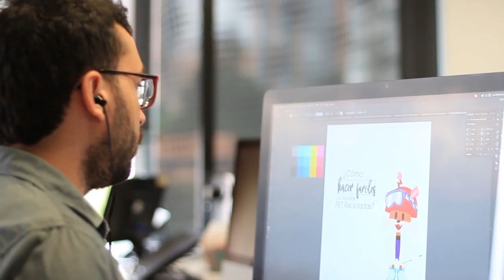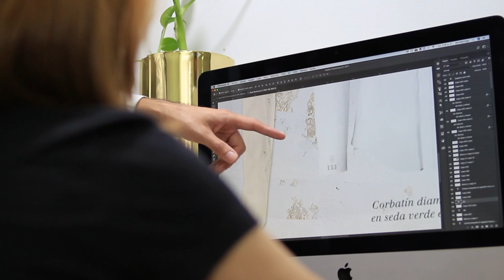¿Qué es y cuál es el objetivo de la Ideación en el emprendimiento?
"Toda transformación de la humanidad, toda gran empresa, todo gran cambio, inicia con una idea ¿Pero qué es la ideación?" José Willington Ramírez, profesor de innovación organizacional en Ruta N, nos introduce a este concepto que nos invita al cambio y al progreso.

Además, Juan Carlos Martínez, gerente de producción de Forma Singular, nos cuenta cómo fue su etapa de idealización y poner su idea en acción

Negociosentm